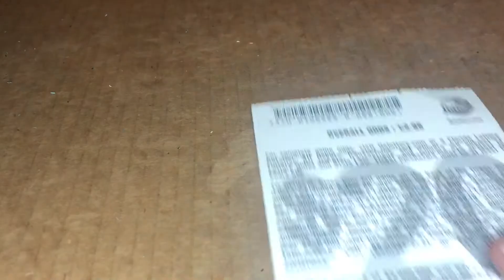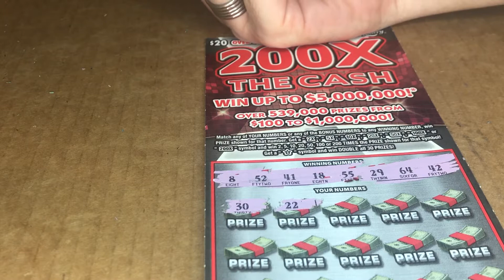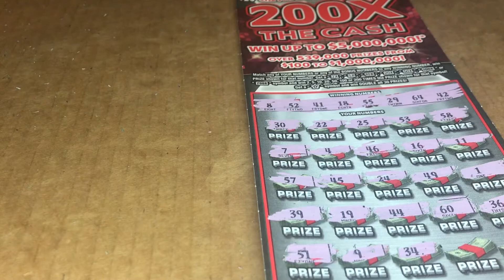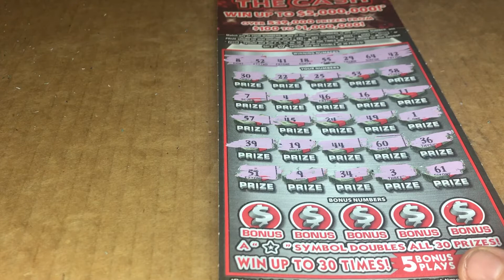Florida Lottery 200X the Cash $20 scratch off